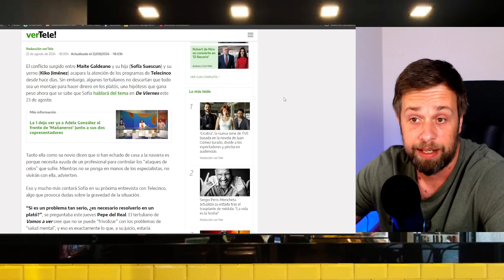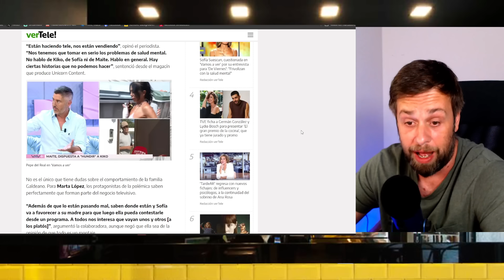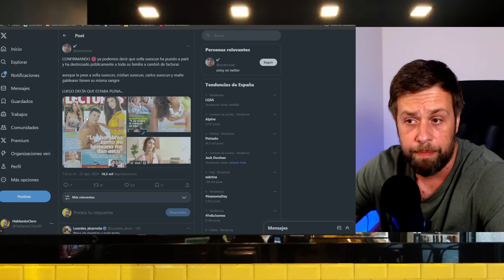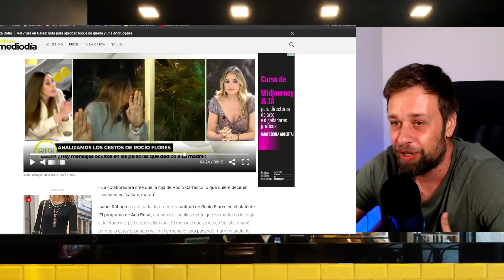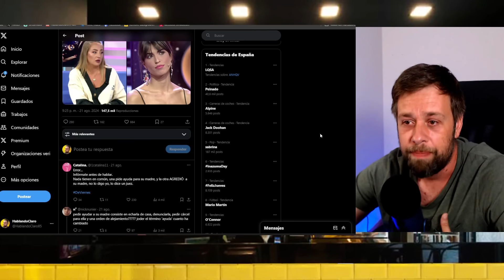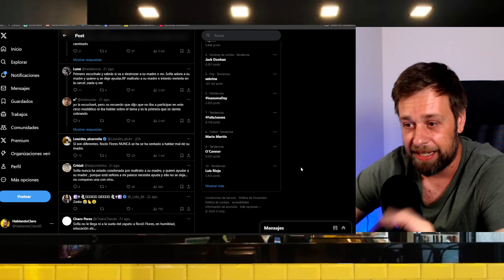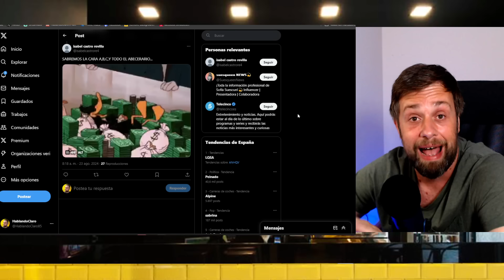💥BOMBA! Rocío Carrasco DESTAPA a Sofía Suescun y sus amigas por DE VIERNES por Maite Galdeano y Kiko